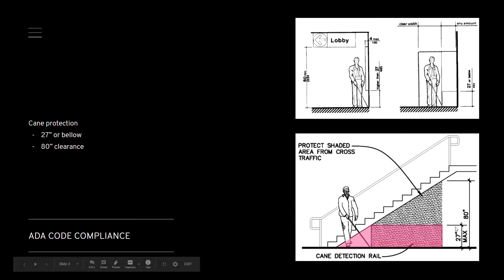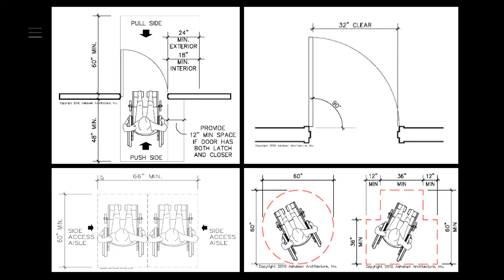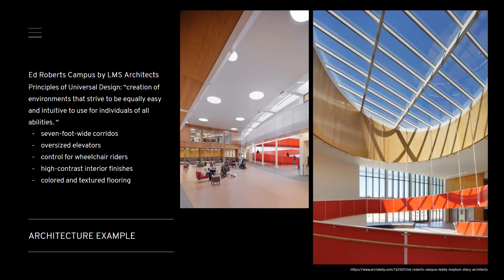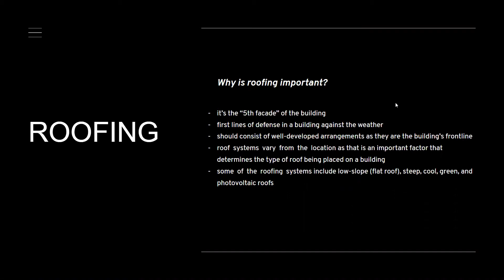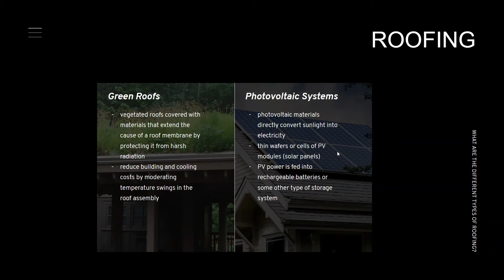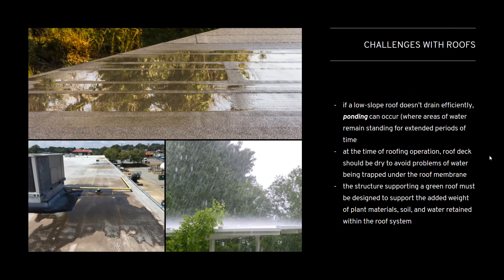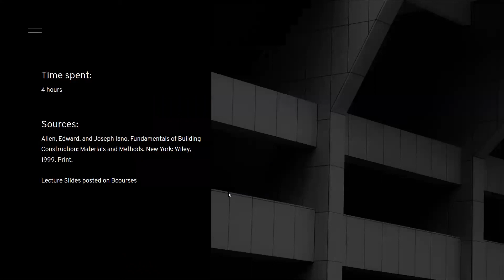RL9 ADA and Roofs